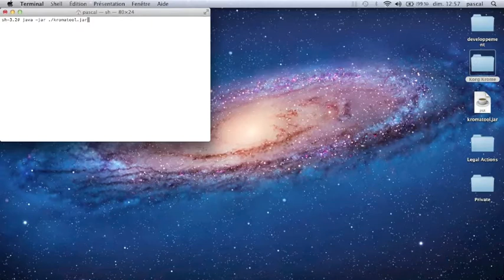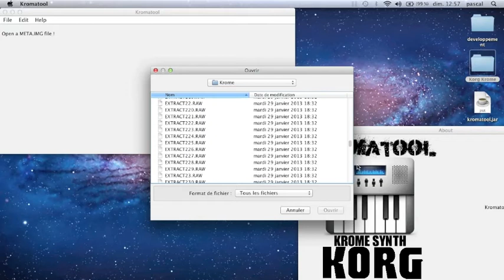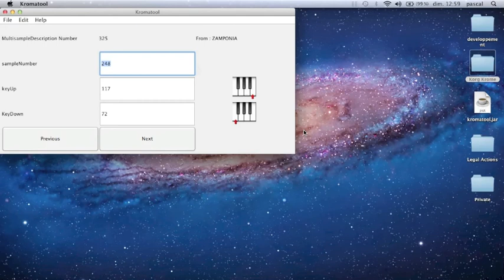Korg Krome Sample Management Tool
Korg Krome is a beautiful synth.

Sample loading IS possible : You need this tool to manage (generate, modify) 2 files META.IMG and SAMPLE.IMG.